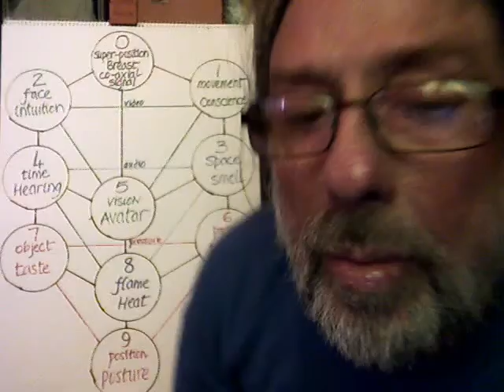Developmental Psychology 4-6 months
step 1 to step 10